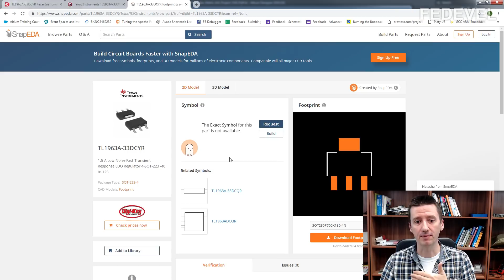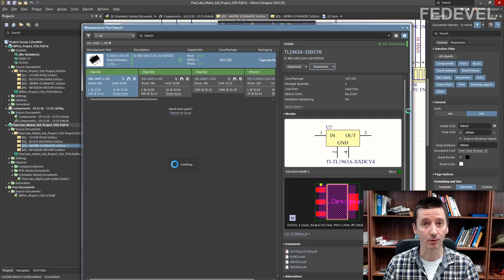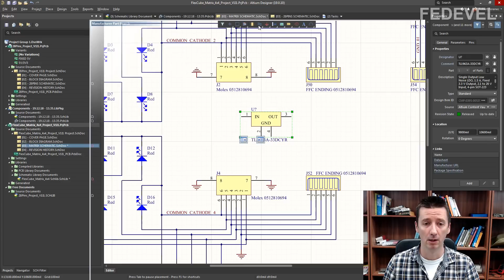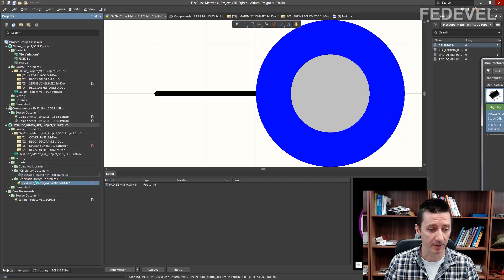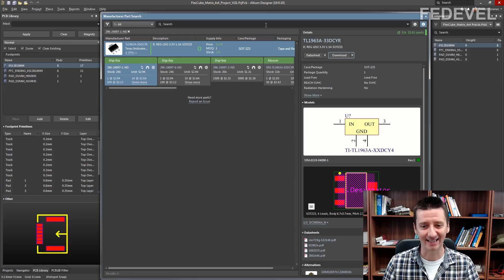Altium - How Manufacturer Part Search can be useful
How the manufacturer part search works and what we can do with it.